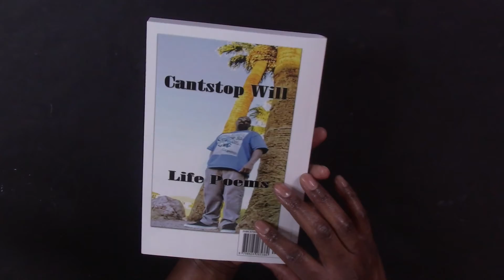Chronicles of a poet Volume 2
Cantstop Will's new arrival of book of poems titled " Chronicles Of A Poet Volume 2."  (NOW AVAILABLE)